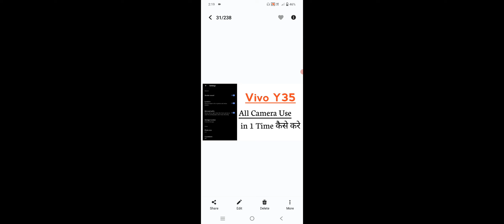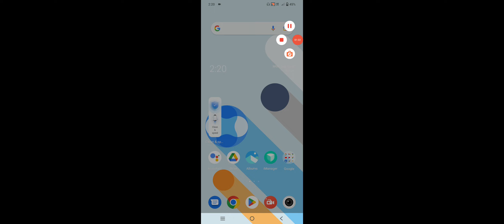Vivo Y35 All Camera Use in One Time